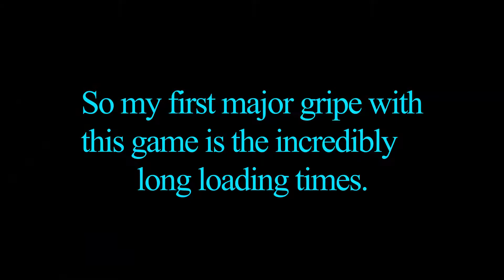Seeking Dawn Is Okay I Guess.. [VR]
If you like loading.

Featuring-
Shadowbrain
Chez_Lopez
Loading Screens
My mouse cursor (Sorry, not sure how that happened)